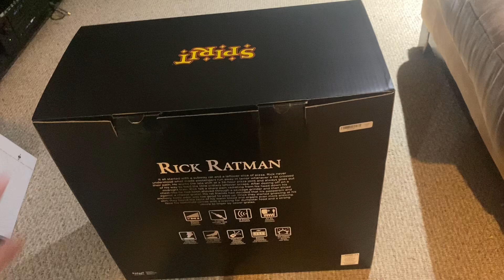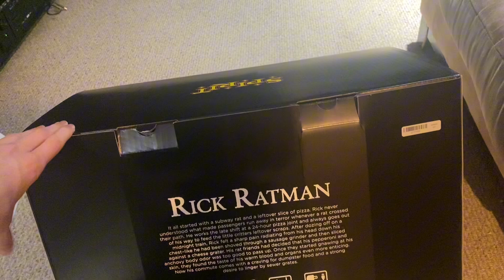Spirit Halloween Rick Ratman Animatronic Unboxing/Setup!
Hey uh Rick you might wanna get that one checked out